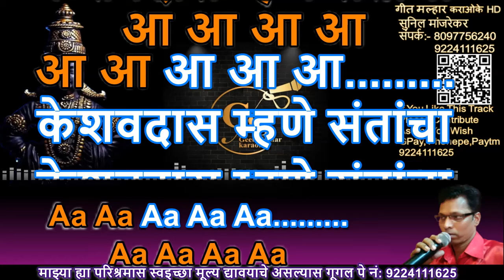YA VITHUCHA GAJAR HARI NAMACHA ZENDA ROVILA BHAKTI GEET KARAOKE GEET MALHAR By SUNIL MANJREKAR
YA VITHUCHA GAJAR HARI NAMACHA ZENDA ROVILA BHAKTI GEET KARAOKE
YA VITHUCHA GAJAR HARI NAMACHA ZENDA ROVILA BHAKTI GEET KARAOKE GEET MALHAR KARAOKE SUNIL MANJREKAR

माझ्या गरीब बांधवांनाही कराओके उपलब्ध व्हावे म्हणून मी माझा कोणत्याही प्रकारचा स्टुडिओ नसताना मोठ्या कष्टाने हे कराओके फ्री अपलोड  करीत आहे तरी ज्यांना स्वइच्छा माझ्या ह्या कार्यास हातभार म्हणून काही मूल्य द्यावयाची इच्छा असल्यास माझा अकाऊंट नंबर पुढील प्रमाणे आहे
SUNIL VITTHAL MANJREKAR
THE FEDERAL BANK LIMITED
MUMBAI FORT
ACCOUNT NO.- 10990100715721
IFSC- FDRL0001099

माणसाचा जन्म मिळणे हे आपले भाग्य आहे पण त्याहून एक चांगला कलाकार घडून जगणे  हे आपले सौभाग्य आहे, 'कलाकार घडावा आणि घडवावा अभियान.'
              या पूर्वी सर्वत्र हिन्दी तसेच इंग्लिश कराओके उपलब्ध होत होते पण मराठी का नाही? जर तुमच्या सर्वांचा पाठिंबा असेल तर, चांगला कलाकार घडावा आणि घडवावा या दृष्टीकोणातून,  मी मराठी कराओके जास्तीत जास्त अपलोड करण्याचा प्रयत्न करीत आहे, तरी आपल्या सर्वांचे सहकार्य मला असावे, जास्तीत जास्त कलाकारांनी subscribe करून मला पाठींबा ध्यावा ही विनंती,
               मी बनविलेल्या विडियो कराओके मधील काही विडियो व इमेजेस, यूट्यूब व गूगल वर काही वाहिन्यांनी व कॅसेटस कंपन्यांनी अपलोड केलेले घेतले आहेत, सर्वांचे आभार,  यूट्यूब व गूगलचा  वापर करून मी बरेच काही शिकलो, तुम्ही ही शिका आणि याचा चांगला वापर करा, चांगले कलाकर घडा आणि आपले तसेच आपल्या आई वडीलांचे व देशाचे नाव रोशन करा,
                माझ्या या अभियानाला यशस्वी करण्यामागे आपल्या सर्वांचे तसेच ऑडिओ विडियो प्रसारित वाहिन्या, प्रोड्यूसर कॅसेटस कंपनी आणि म्युझिक वादक, यूट्यूब व गूगल सर्वांचेच योगदान बहुमूल्य आहे,
             मी एक लहान कलाकार आहे, कॉम्प्युटर इंजीनियर आहे ते कोणाकडे  शिकलो नाही, गाणे तसेच एडिटिंग देखील कोठे शिकलो नाही, माझा स्वतःचा कोणताही स्टुडिओ नाही, मी एका लहानशा घरात रहातो जागा अपुरी असल्याने घरात छोटासा पोटमाळा  बनविलेला आहे त्या पोटमाळ्यावर मी ताटपणे बसूही शकत नाही अशा परिस्तितीत आपल्यासाठी  मी रात्री 3:00am -3:30am वाजेपर्यंत कराओके घडविण्याचे काम करीत असतो, ज्या वेळेस आपली अर्धी झोप झालेली असते, म्हणूनच माझे एकच ध्येय कलाकार घडा आणि घडवा.
                                                                                                धन्यवाद,
        विशेष आभार:-:- लहानपणीच वडील वारल्याने परिस्थिति बिकट होती शाळेत मिळणार्‍या पावावर दिवस काढावा लागायचा केंव्हा तो ही मिळत नसे अशा परिस्तितीत माझ्या चुलत वहिनीने मला तिच्या घरी नेले, मला लहाणाचे मोठे केले, शिक्षण दिले आणि तिच्यामुळेच मी घडलो अशा माझ्या वहिणीसाठी मी ईश्वरा जवळ एकच मागणे मागतो की माझ्या वाट्याचे सर्व सुख माझ्या वहिनीला लाभो आणि तिचे दुख: माझ्या वाट्याला येओ.

SUNIL MANJREKAR